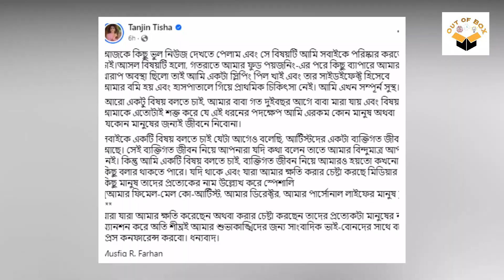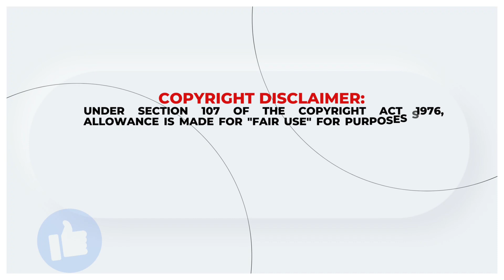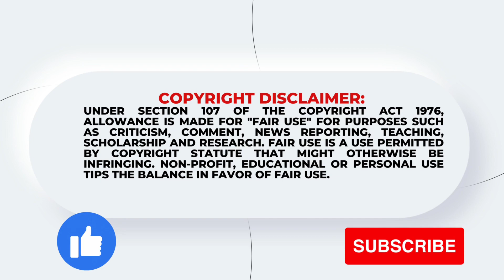ভাইরাল তিশার ভিডিওঃ ফারহান, ঘুমের ওষুধ সব বিষয়ে খুললেন মুখ! Tanjin Tisha| Musfiq R Farhan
ভাইরাল তিশার ভিডিওঃ ফারহান, ঘুমের ওষুধ সব বিষয়ে খুললেন মুখ!
There have been accusations that there has been an increase in the tendency of suicides in the media, but recently this matter has come to the fore again with the suicide of first Humaira Himu, then the suicide of model Amreen, and the very recent case of Tanjin Tisha's sudden admission to the hospital after taking sleeping pills. After returning from the hospital, Tisha made a statement on Facebook, but the rumors of her suicide did not stop, because the names of actors Musfiq R Farhan were associated with her. Tisha's close relatives said that she tried to commit suicide by taking sleeping pills at her residence in Rajarbagh of the capital on Wednesday midnight. Later, she was rescued and rushed to Dhaka Medical College Hospital. A person close to her on the condition of anonymity said that Tisha has a love relationship with actors Mushfiq and Farhan. Trouble was going on between the two for several days. Tisha went to Farhan's house in Uttara on Wednesday night. After returning from there, he tried to commit suicide by taking sleeping pills. Later Tisha wrote in her status, “Last night I was in a bad condition after food poisoning, so I took a sleeping pill and as a side effect I vomited and went to the hospital for first aid. I am healthy now. However, there is confusion about what these other things are.

Out of BOX brings Trending media gossip or unusual news all over the world out of the BOX !! Welcome to Out of Box world !